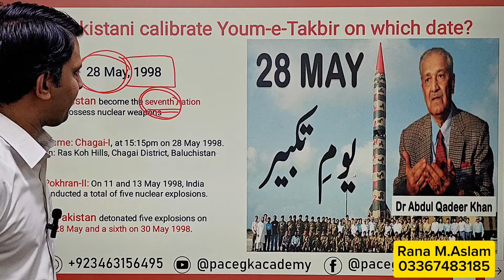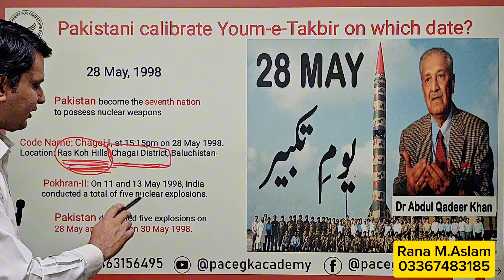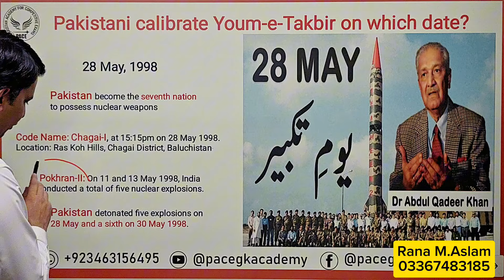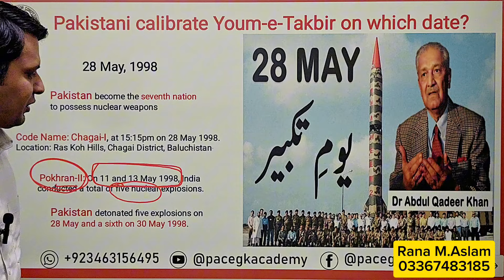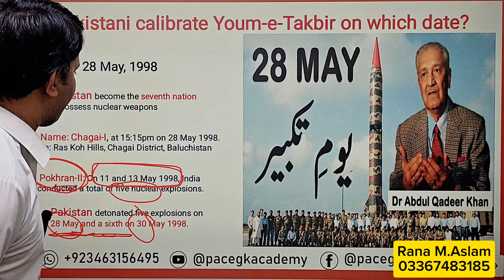Youm-e-Takbir, 28 May, 1998 Complete lecture, PPSC, FPSC, KPPSC, BPSC, SPSC, PMS, CSS..